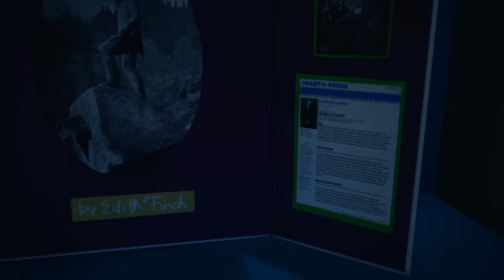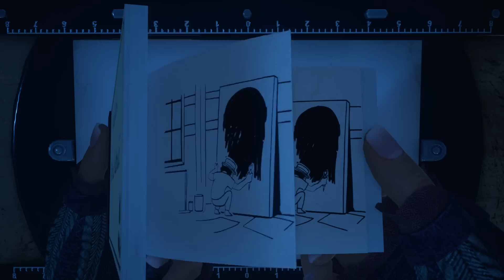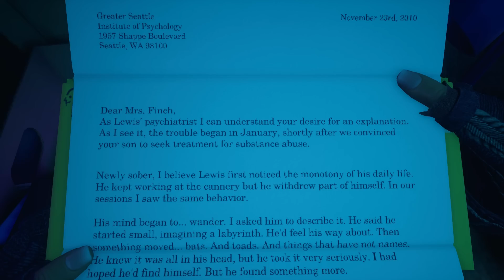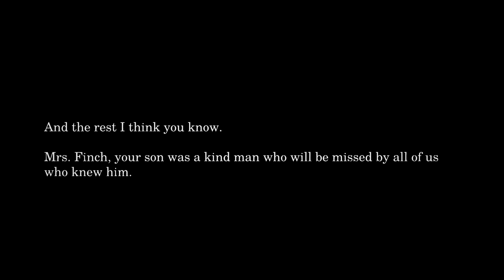What Remains of Edith Finch #5 • Lewis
Milton was the king. We didn't realize it until afterwards, but now it seems so obvious. Just so we can avoid the 10,000 comments letting us know, haha.